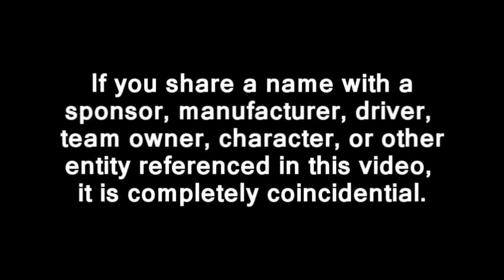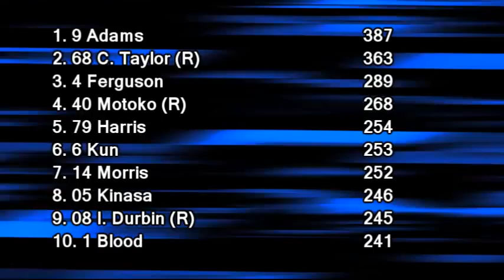2012 TM Lights Race 16 @ British Columbia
The semifinal in the 2012 TM Lights season...